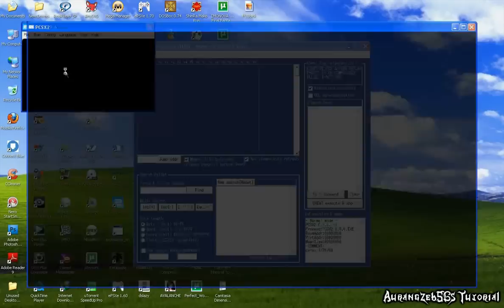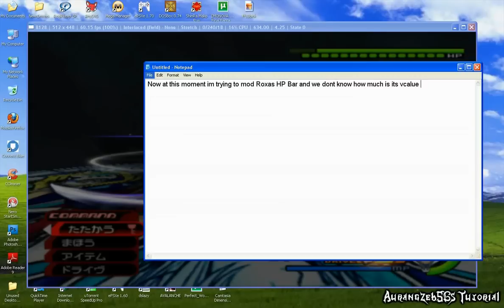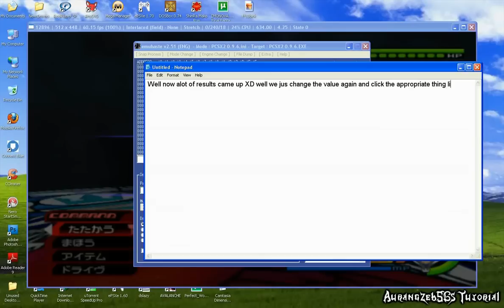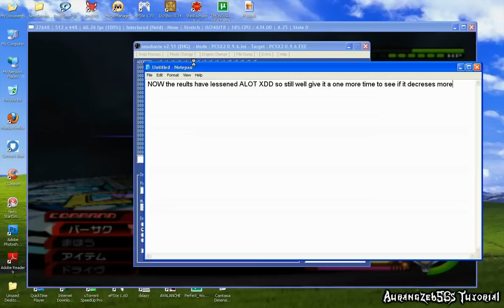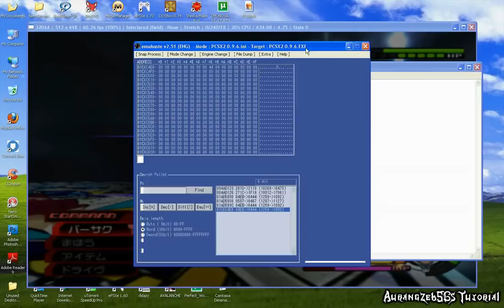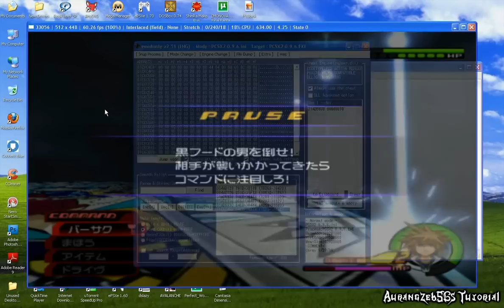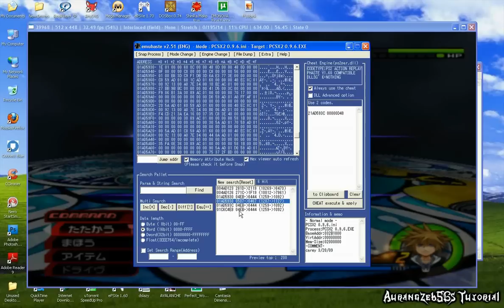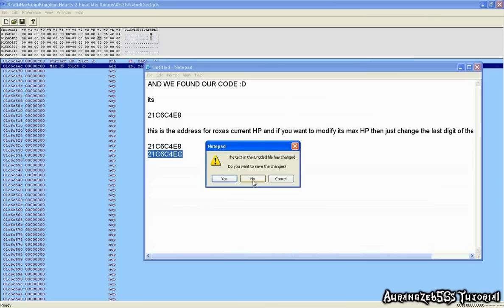Basic Coding Tutorial Part 2 How To Find Unknown Values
This is a Re upload of my previous coding tutorials that were uploaded on my previous channel.